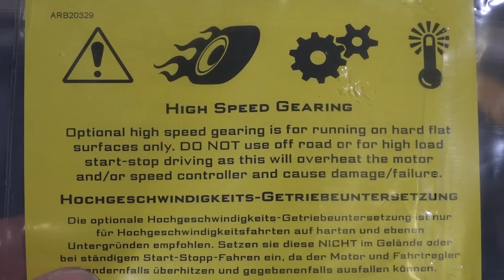Где качество? Arrma Raider XL BLX ломающееся ведро?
Тест-драйв Arrma Raider XL BLX

Сегодня проводим тест-драйв радиоуправляемой модели Arrma Raider. Замеряем максимальную скорость на 2S Lipo и на 3S Lipo. Аррма Райдер показала себя неплохо, но немного неожиданно.